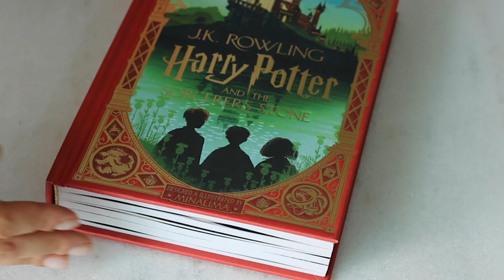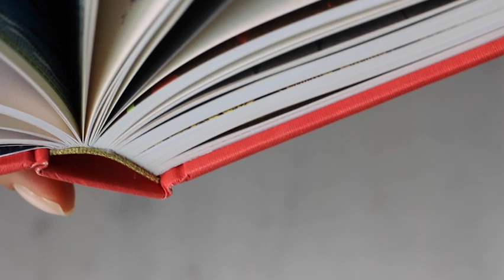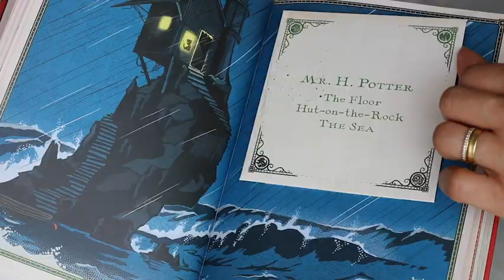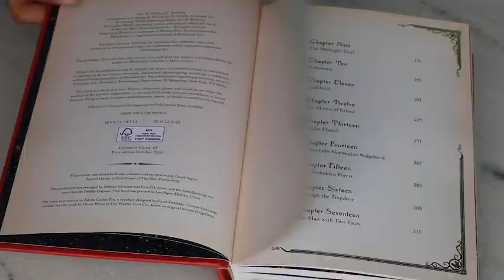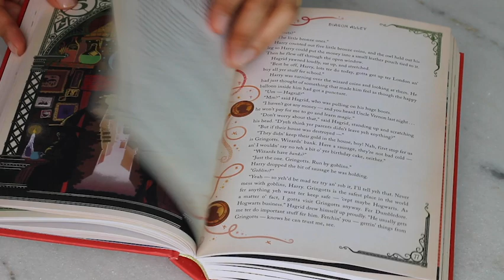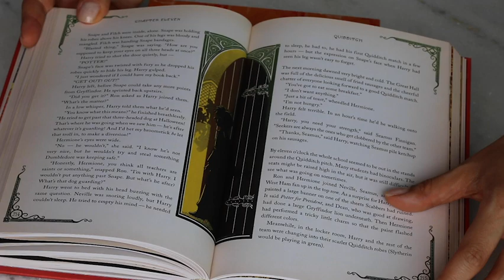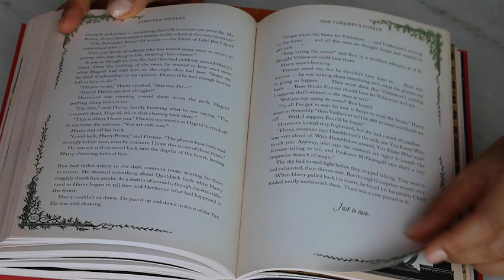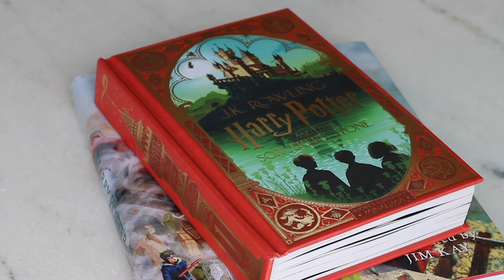All About the Newest Harry Potter Illustrated Book | MinaLima Edition | Complete Flip-through Review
In today’s video I will be presenting Harry Potter and the Sorcerer's Stone designed and illustrated by Minalima. I’ll be talking about details that people here on YouTube don't usually comment on. If you want to know more about the binding and paper quality, this video is exactly what you were looking for. You will be able to see this book up close without leaving your home. This is a new release and after seeing it you will probably feel tempted to buy it. The amount of illustrations and decorations is impressive.

Amazon US

Amazon UK

Try Audible Premium Plus and Get Up to Two Free Audiobooks:

- BookCravings is a channel for book collectors and anyone interested in amazing editions and beautiful books.
- Folio Society, Everyman's Library, Knickerbocker Classics, Taschen, Library of America, Calla Editions, Harry Potter, Children's Books, Tolkien and more.